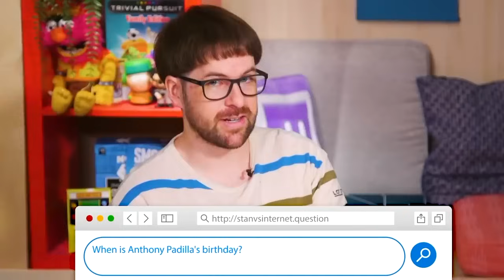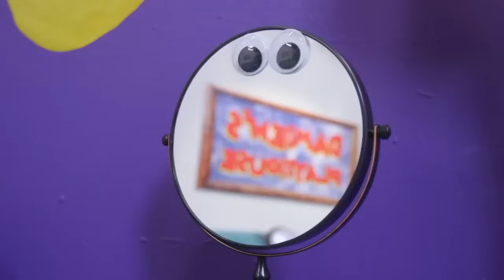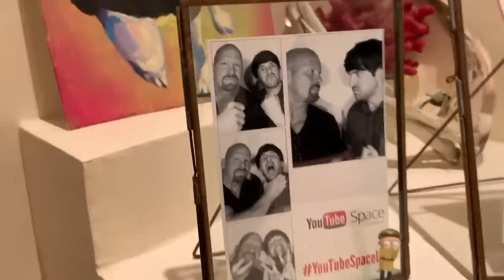smosh clips that i would like to see anthony padilla react to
There are six years of smosh content that Anthony Padilla needs to catch up on. I'd like him to start here.
This is a formal challenge to @AnthonyPadilla and @smoshpit